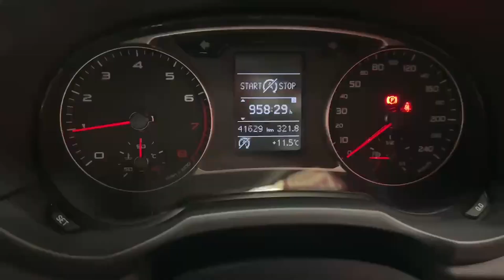10664 - Audi A1 LOW MILEAGE AGILE AND SPORTY HATCHBACK RefId: 481989